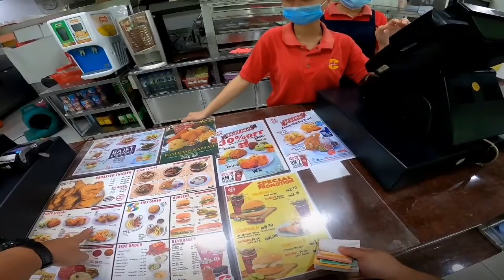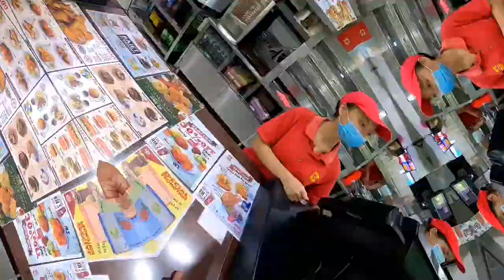Daily vlog + pizza buy 2 free 1 rm13 + fish fillet combo sedap